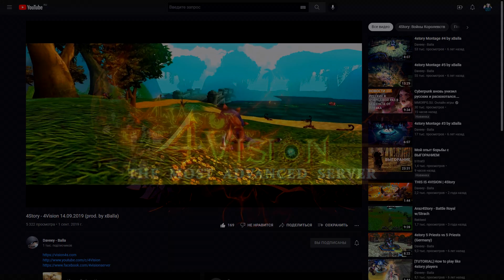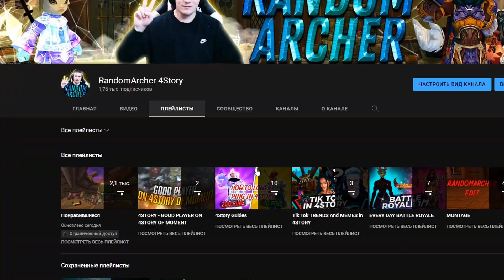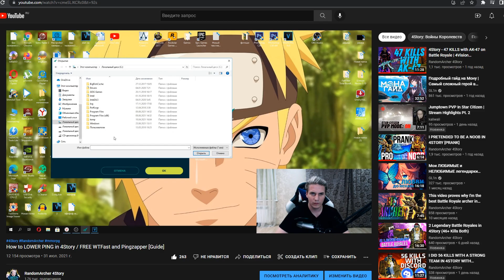Should I Try 4Story in 2024? 4Vision REVIEW | MMORPG 2024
Should I start 4Story!?
Many people see the videos on YouTube but they are not familiar with 4Story or didnt play it for a long time. For many this game brings back nostalgic memories, from the times in which they played the game as kids. My name is RandomArcher and today i want to answer the question: “if you should try 4Story in 2022.”

Many thanks to [GM]IroM for the great help in translating and editing the text into English.

(I say info)

for free +22 weapons!
Hello everyone, my name is RandomArcher. I play in 4Story on server 4Vision. On my channel you can see livestreams, battle royals, tournaments, playground, highlights,boss wars, CTF, montages and many videos dedicated to this game. I play on mage, archer, priest and assassin. Dont like evocator and warrior.
I used to play on servers like p4story, 4retro, 4ancient, 4secret, 4arcana, 4nowa, araz4story and many others.I don't like them, so I think 4Vision is the best server in this game. PVP + PVE server.
My videos are suitable for both beginners and very old 4story players. I wish you all a pleasant viewing.
 My nickname in the game RandomMage (and RandomArcher). Stop ask me about 4Story Origin, i dont wait this server. Sorry for my english, im from Russia. 4Story alive in 2020 and 4Story alive in 2021. Stop making montages to the old annoying snotty music. Keep up with the times. Have fun and get high. 4Story gameplay 2021 and 4Story gameplay 2020. Mmorpg 4Story. 4story best mmorpg 2021.
Welcome on 4Story 4Vision. Iberia Records :*

What do you think of 4Vision?
-the best server, for my style of play I don't see a better alternative

What do you think of 4story papayaplay (4story three kingdoms & one hero)?
- idk

What do you think of 4Story official?
- I dont play

What do you think of 4ancient?
-I dont play

What do you think of 4Secret?
server closed

What do you think of p4story?
-nothing

What do you think of 4Arcana?
server closed

What do you think of 4Nova?
- nothing

What do you thing about 4Legacy?
- Server not for me

What do you thing about 4Classic?
- It's interesting to play pve, the server makes you communicate. One simply cannot survive, for some it is good (for me), but for some it is bad. I don't like PVP at all on 4Classic (Very slow, too many misses, never enough mana). For people who have played on 4ancient this might be a good option. For people who played on 4Vision - Stay on the best server.

Are you waiting for 4Story origin?
-No, I think it will be an empty server for pumping money from people. I'll test it when it comes out.

How many years have you been playing 4story?
- about 9, but gave up the game for a long time, so I think that 6

- Yes

Do you only play 4story?
-on the YouTube channel, yes, but on twitch I can play other games with the viewers

4Story: Three Kingdoms - what is it? xD

How many time you upgrade +24?
- 1 time +24 and 5 time +23. I have video on channel ^^

You use macros?
- Yes, on all class

What do you thing about 4Hell?
-nothing

What do you thing about 4Eternity?
-nothing

What do you thing about 4Xeno?
-Not Released